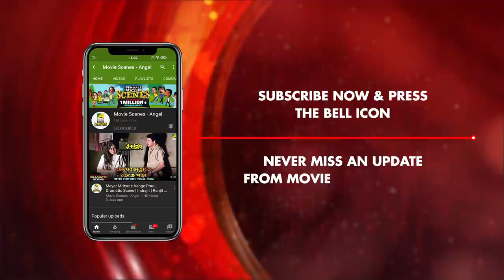Dwitiyo Biyer Kotha Vaba | Dramatic Scene | Tapas Paul | Sanghamitra Bandyopadhyay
Watch the Dramatic Scene "Dwitiyo Biyer Kotha Vaba" : "দ্বিতীয় বিয়ের কথা ভাবা" from  Bengali full movie Surer Bhubaney on YouTube. The Bengali Film Surer Bhubaney was released in the year 1992, Directed by Prabir Mitra, starring Prosenjit Chatterjee, Tapas Paul, Roopa Ganguly, Indrani Dutta, Shubhendu Chattopadhyay, Sanghamitra Bandyopadhyay, Kaushik Banerjee, Samit Bhanja, Rajeshwari Raychowdhury & Others.

Movie : Surer Bhubaney
Language : Bengali
Genre : Drama, Romance
Producer : Thakur Lokenath Productions
Director : Prabir Mitra
Story : Madhu Sarkar
Music Director : Bappi Lahiri
Lyricist : Pulak Bandyopadhyay
Playback : Asha Bhosle, Kumar Sanu, Alka Yagnik, Toton Kumar, Uttara Kelkar, Abhijeet Bhattacharya, Bappi Lahiri
Release : 1992
Star Cast : Prosenjit Chatterjee, Tapas Paul, Roopa Ganguly, Indrani Dutta, Shubhendu Chattopadhyay, Sanghamitra Bandyopadhyay, Kaushik Banerjee, Samit Bhanja, Rajeshwari Raychowdhury, Soma Mukherjee, Haradhan Bandopadhyay, Ashok Kumar, Mrinal Mukherjee, Soham Chakraborty, Devika Mukherjee, Amiya Dutta, Shyamal Roy Chowdhury, Kalyan Chatterjee, Subhasish Mukhopadhyay, Purnendu Mukherjee

Synopsis:::
Surer Bhubane' is the love story of Anjan and Nandini. Anjan is a violinist and Nandini is a young student in love. Nandini becomes pregnant because of their affair and her mother commits suicide. Circumstances separate the lovers. Nandini gets shelter at the house Rashid Khan who treats her like his daughter. She gives birth to a boy. Anjan becomes a famous music composer with the help of his female friend Mitra. Nandini contracts a fatal ailment during delivery. When the lovers finally meet Nandini is on her death bed. She hands over the responsibility of her son Bacchu to Anjan and dies.